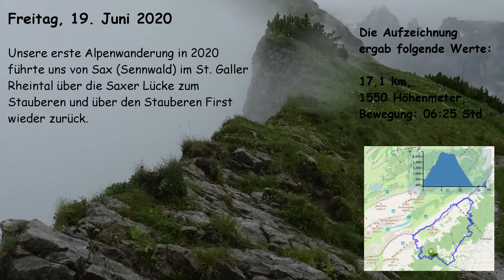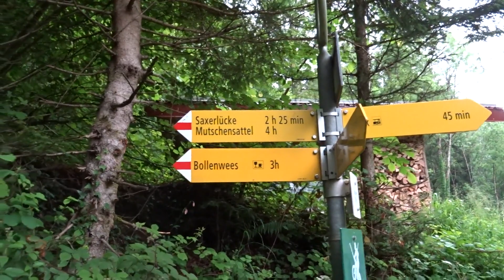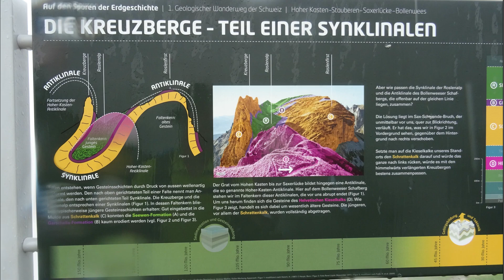Von Sax über Saxer Lücke und Staubern wieder zurück (19.06.2020)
Schon Ende Juni, aber endlich war es soweit: Unsere erste alpine Wanderung in 2020. Zunächst schon für März geplant hatte uns die Corona-Pandemie einen Strich durch die Rechnung gemacht.

Zu den Hintergrundmusiken:
Die stammen allesamt von . GEMA-freie Musik von TerraSound